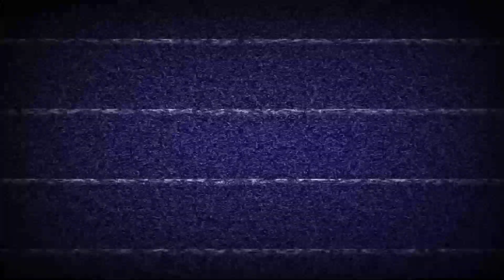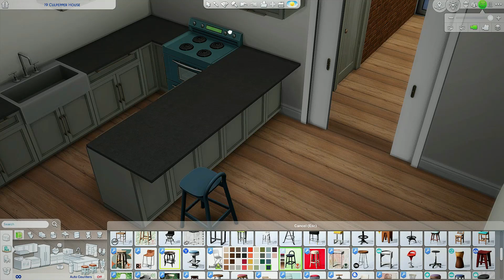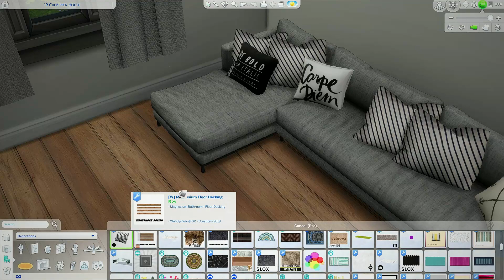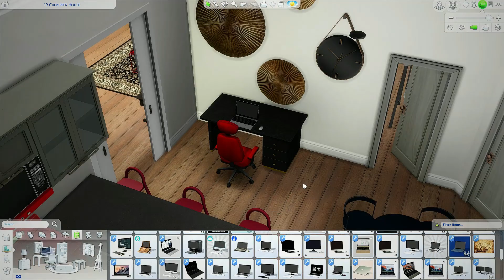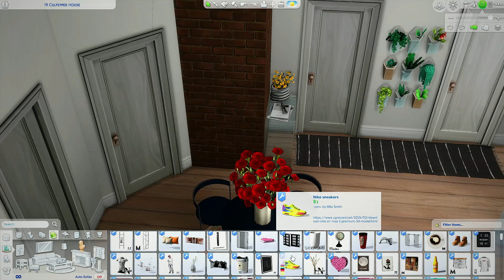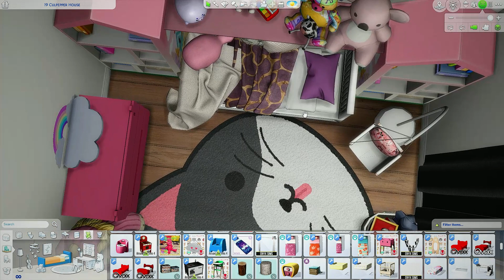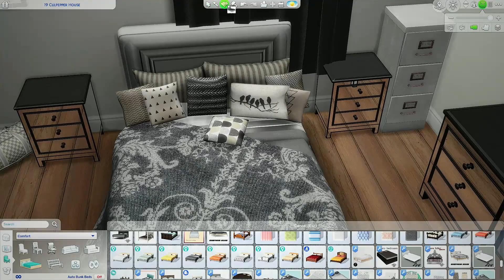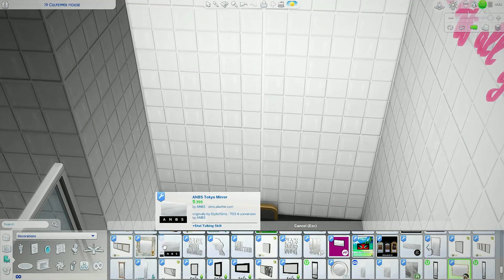The Build Up Series: 19 Clippers Apartment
Want more of my Content?
My website will be up SOON!!!

--Like my content? Send a dollar!!--

--Thanks 4 Supporting!!!--